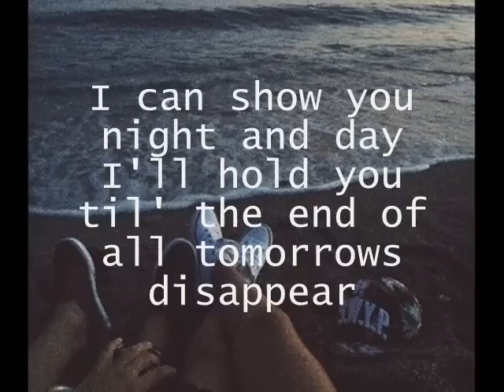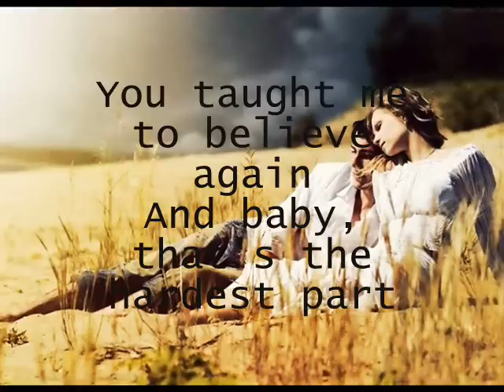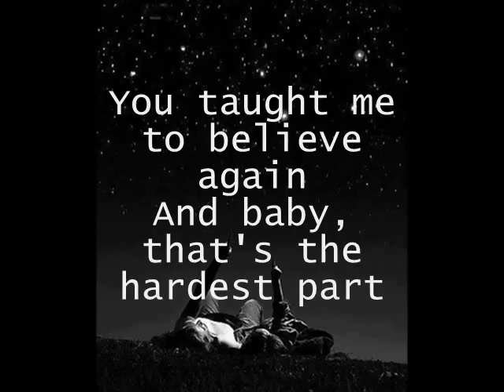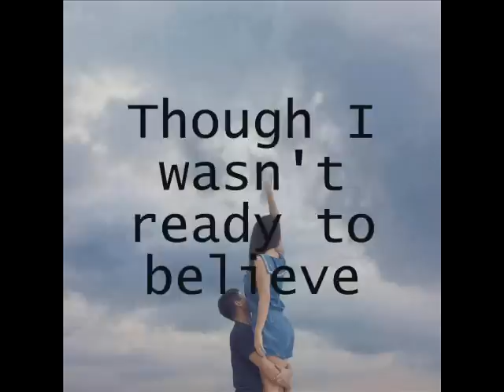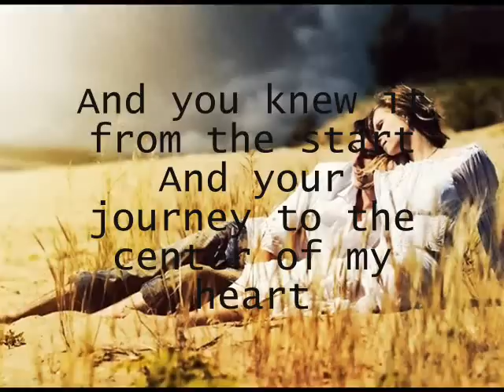Michael Bolton- The center of my heart Lyrics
How do I begin to say
Words are not enough to show you how I really feel
How the night is now just knowing you are here
I can show you night and day
I'll hold you til the end of tomorrows disappear
Now it's all so clear
What a fool I would have been if I never let you in
Inside of me so faithfully you stood by me

It started with a leap of faith, took me to a higer place
Though I wasn't ready to believe you were there to reach inside of me
I thank you for the love you gave
For every step along the way
You taught me to believe again,
Baby, that's the hardest part.
It's all because you took the journey
The journey to the center of my heart

Looking back I have to laugh
Thinking how I walked the earth so proudly on my own
When deep down I was scared to be alone
Somewhere down that lonely path
You appeared with love to follow anywhere I go
How did you know you could turn my world around
This place I never would have found
Without you I would spend my life afraid to fly

What a fool I would have been
If I never let you in inside of me so faithfully you stood by me

I thank God you took the journey to the center of my heart